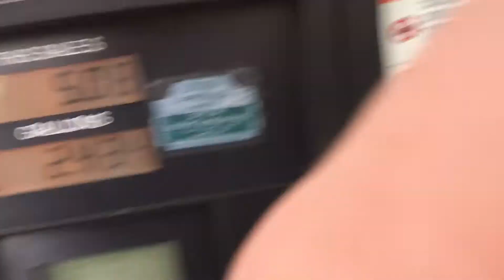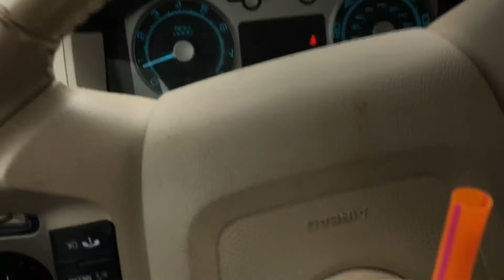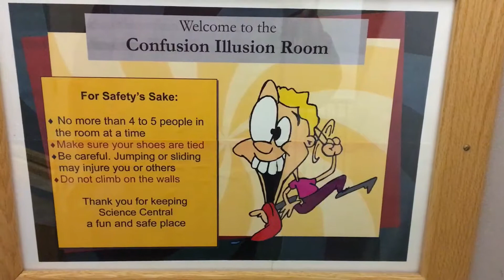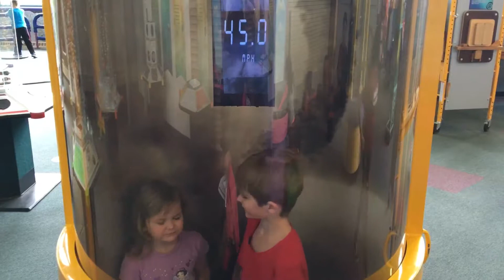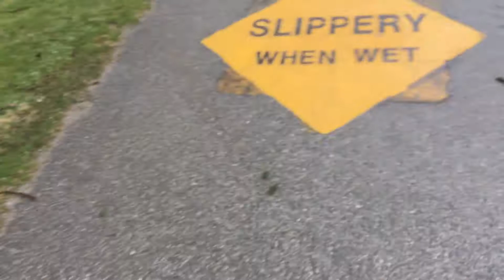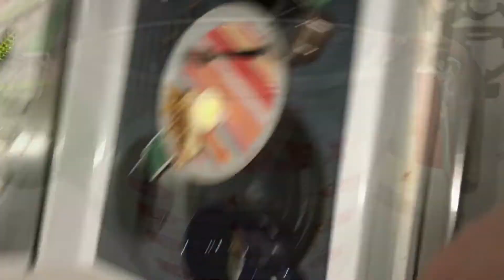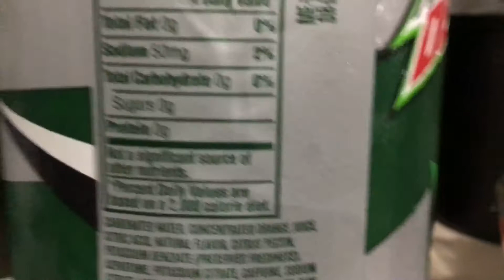2017-03-26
Science central, fort Wayne